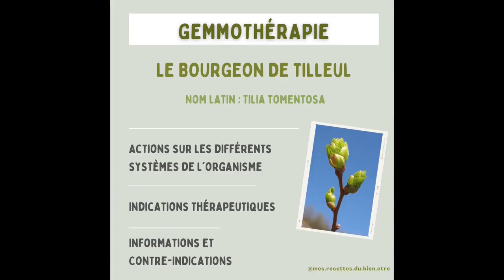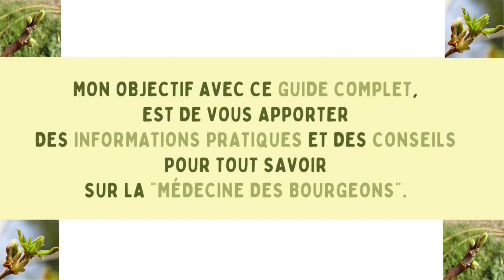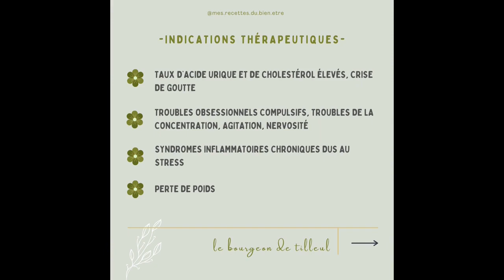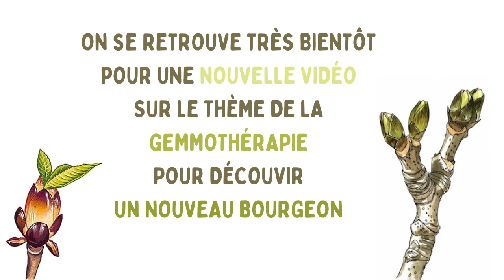LE MACÉRAT DE BOURGEONS DE TILLEUL : BIENFAITS ET UTILISATIONS EN GEMMOTHÉRAPIE 🌱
Le macérat de bourgeons de TILLEUL : quels sont ses vertus et bienfaits ? Ses actions sur les différents systèmes de l'organisme ? Ses contre-indications ? Je vous dis tout dans cette vidéo !👩‍🎓

▬▬▬▬ MON GUIDE COMPLET DE GEMMOTHÉRAPIE  ▬▬▬▬

📄 Lien pour découvrir mon EBOOK / GUIDE COMPLET DE GEMMOTHÉRAPIE POUR TOUTE LA FAMILLE

▬▬▬▬▬▬ LIVRES POUR ALLER PLUS LOIN  ▬▬▬▬▬▬

➕ Si c'est un sujet qui vous intéresse et que vous souhaitez aller plus loin, je peux vous conseiller ces lectures :

📖 "Le grand livre de la gemmothérapie : le fabuleux pouvoir des bourgeons pour vous soigner" de Laurine Pineau

📖 "Le guide de la gemmothérapie" de Jean-Michel Morel

📖 "La phytembryothérapie - L'embryon de la gemmothérapie" du Dr Franck Ledoux et Gérard Guéniot

📖 "Rajeunir nos tissus avec les bourgeons : Guide pratique de gemmothérapie familiale" du Dr Max Tétau et Dr Daniel Scimeca

📖 "Gemmothérapie - Les bourgeons au service de la santé - Guide pratique et familial" de Stéphane Boistard

📖 "Mon Manuel de Gemmothérapie" de Valérie Catala

📖 "“Gemmothérapie pour restaurer l'immunité” de Lauren Hubele

📖 “Précis de gemmothérapie - Fondements scientifiques de la Méristémothérapie” de Fernando Piterà di Clima

📖 “Traité de gemmothérapie - La thérapeutique par les bourgeons” de Philippe Andrianne

📖 “La Gemmothérapie : Médecine des bourgeons” de Philippe Andrianne

📖 “Gemmothérapie & affections aiguës” de Stéphane Boistard et Lauren Hubele

📖 “Gemmothérapie pour développer le système immunitaire des enfants de 0 à 10 ans”
de Lauren Hubele
▬▬▬▬ MON EBOOK GRATUIT : CONSEILS NUTRITION ▬▬▬▬

📑 Téléchargez mon EBOOK GRATUIT : "Les 20 clés pour une alimentation saine et équilibrée".

▬▬▬▬▬▬ MES EBOOKS RECETTES  ▬▬▬▬▬

Découvrez mes EBOOKS contenant chacun des recettes salées ou sucrées, saines et gourmandes, équilibrées et savoureuses (sans gluten, sans lactose). Pour régaler toute la famille ! 😋